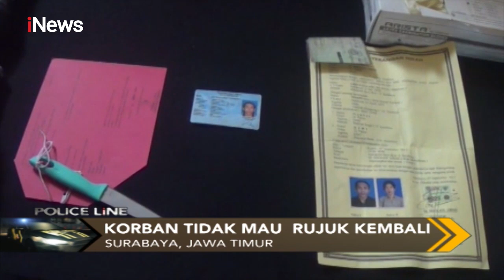Polres Surabaya Tangkap Pria P3mbunuh Janda Anak - Police Line 02/02